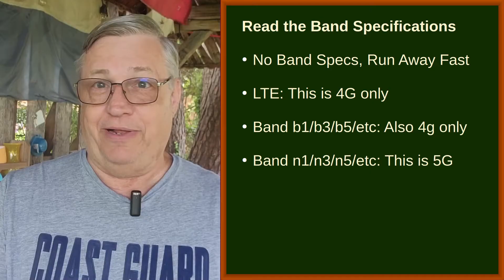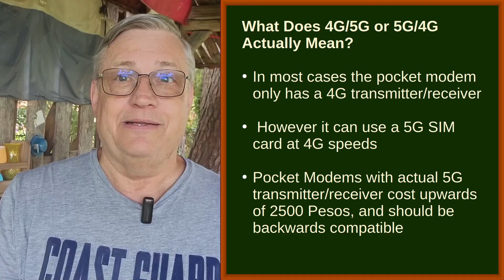Pocket Modem/Router/Wifi 4G 5G, What then heck?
In this short video i talk about some of the more budget priced pocket routers (also sometimes called Modems or Wifi) that are labeled as 4G/5G. In short they can use 5G SIM cards, but do not have 5G trtansimt Recieve Capabilities.